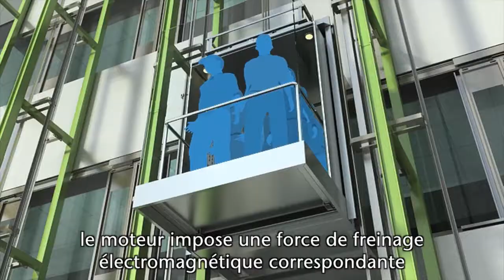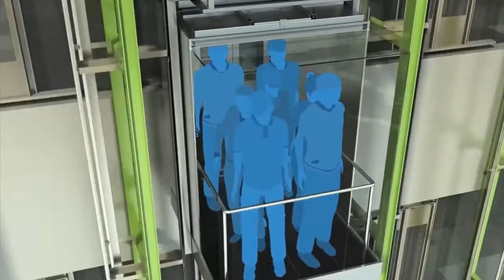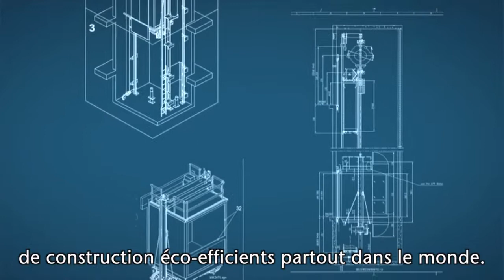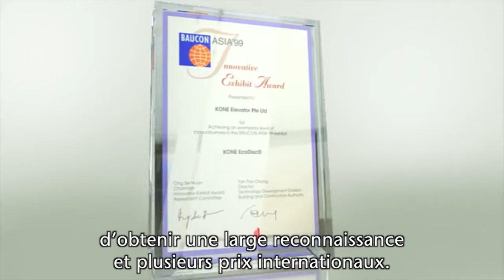Moteur KONE EcoDisc pour ascenseurs : silencieux, compact et éco-efficient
La machinerie en a été totalement rénovée en 2012 pour offrir différents avantages. Le nouveau système innovant de bobines de cuivre réduit la quantité d'énergie perdue en chaleur, ce qui confère aux ascenseurs KONE un rendement énergétique encore plus grand. Le nouveau système de commande moteur et les nouveaux freins offrent une marche douce et silencieuse, tandis que la nouvelle conception plus compacte libère de la place.